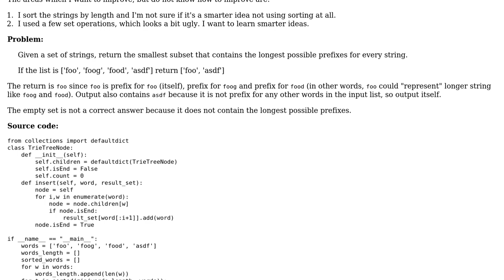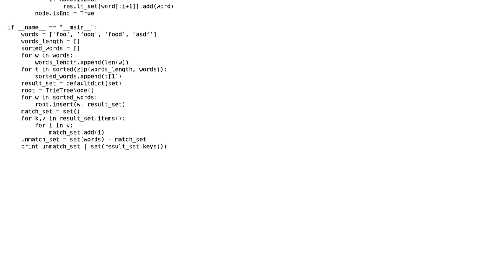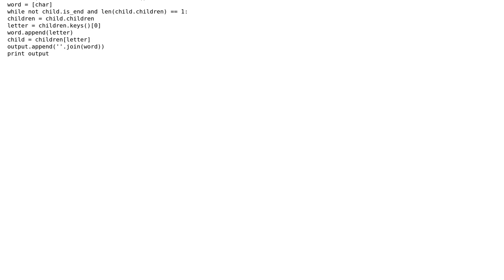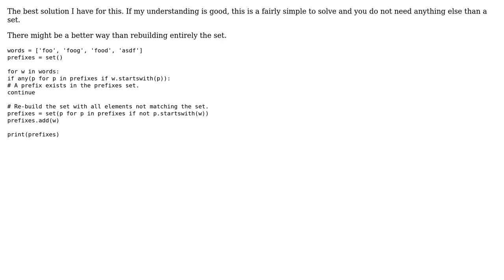Code Review: Find smallest subset prefixes (2 Solutions!!)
Code Review: Find smallest subset prefixes

With thanks & praise to God, and with thanks to the many people who have made this project possible! | Content (except music & images) licensed under CC BY-SA | Music | Images & others | With thanks to user Peilonrayz user Lin Ma user FunkySayu user Edward and the Stack Exchange Network Trademarks are property of their respective owners. You are responsible for your own actions.